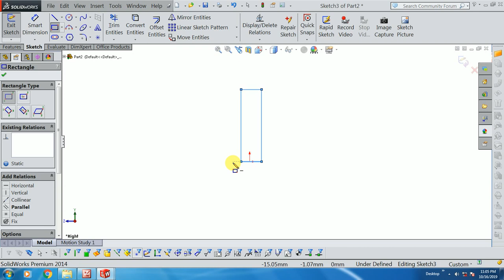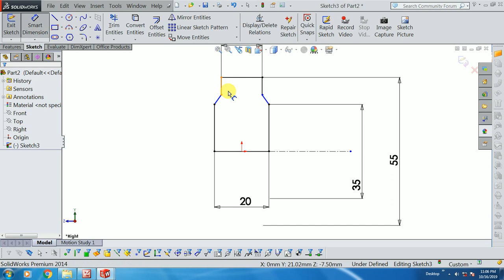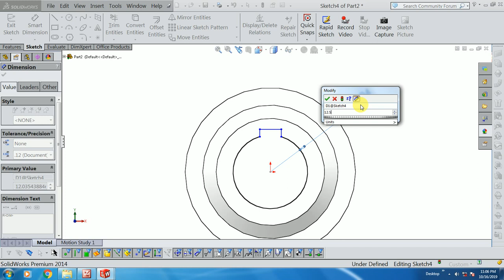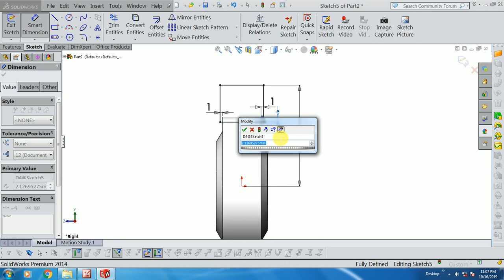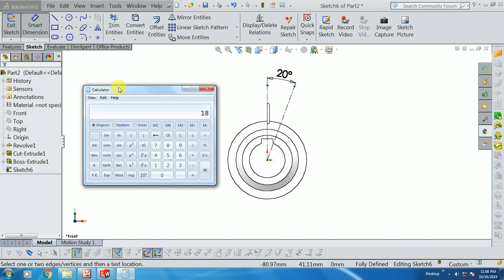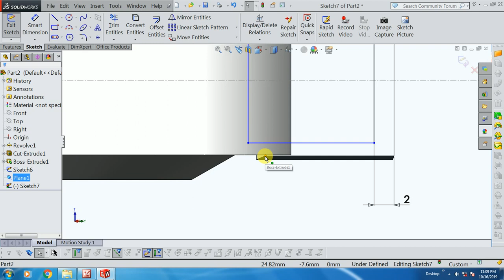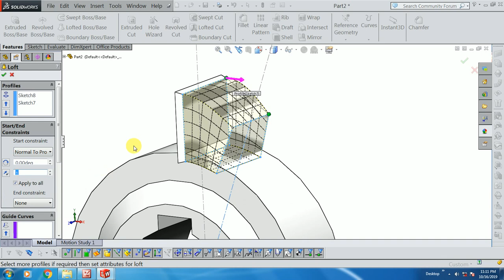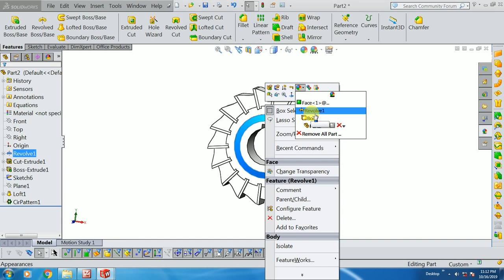Solidworks tutorial milling cutter